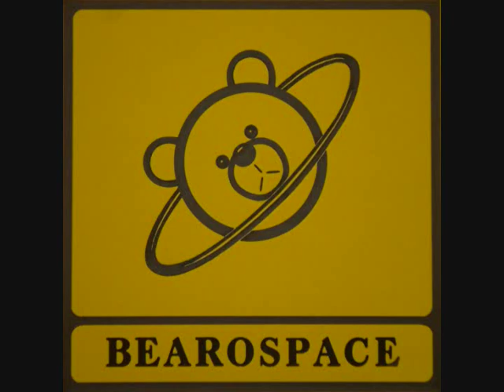Skywalker 1900 Flying Low Chasing Birds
Mounted a Canon FS10 camcorder to the Skywalker. One of the First Flights of this airframe.  The center of gravity and overall incidence of the wing to horizontal stabilizer both needed major adjustment in order to get the plane flying properly, and rudder mixing with aileron was necessary due to a large amount of adverse yaw. the plane now flies very well, and can carry a large amount of weight. can carry a payload for over an hour using 2 3s lipo 5000packs and a e-flite park 480 1020kv motor with a master airscrew 10 by 7 3-blade propeler. adding long range fpv gear soon.